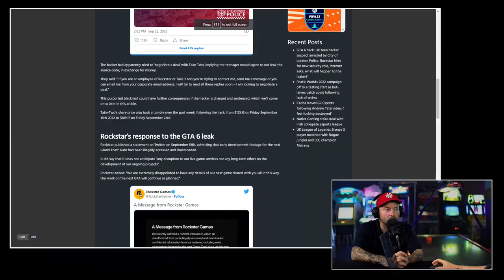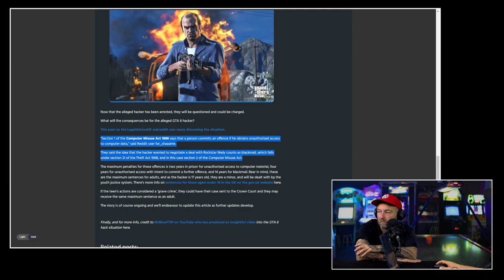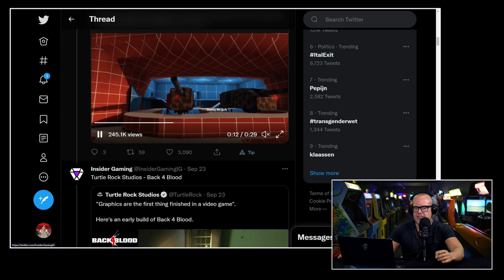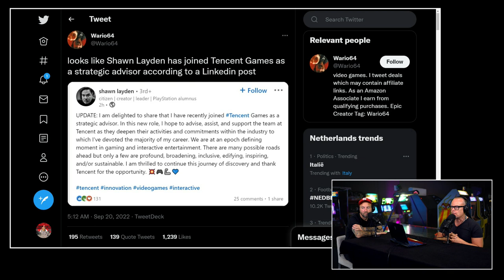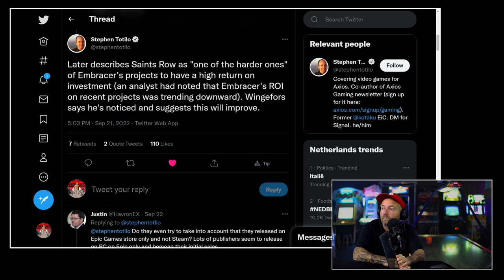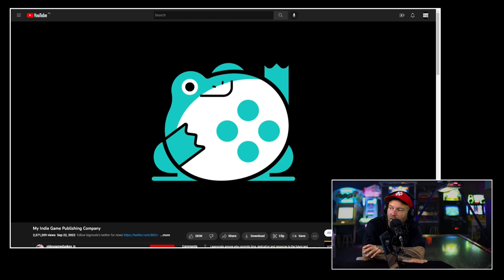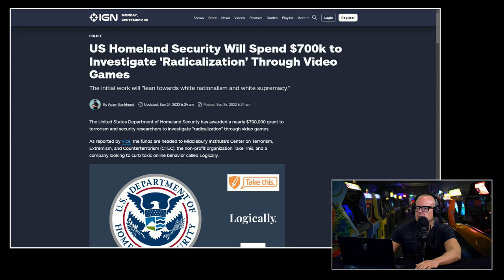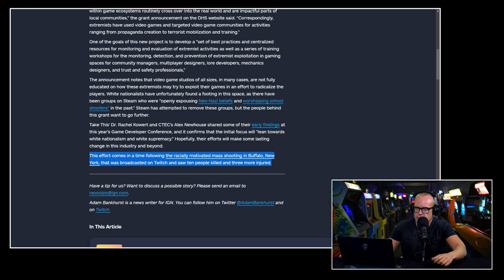!@#$% over arrestatie leaker GTA VI en sneer Microsoft ceo naar Jim Ryan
Deze week staat de dinsdagochtend bij Gamekings gewoon wel voor de Peepshow. We weten namelijk, dat als we te vaak vaste items op andere dagen zetten, jullie afkick verschijnselen krijgen. Dus nu, gewoon op dinsdag, een nieuwe editie van de Peepshow. En het is een zeer uitgebreide aflevering geworden. Niet omdat Boris en JJ heel lang over een-en-hetzelfde onderwerp gingen ouwehoeren, maar omdat er opeens heel veel op zakelijk gebied gebeurde. Zo werd de hacker van Rockstar en GTA VI opeens gepakt, ging Microsoft in op het geklaag van Jim Ryan en PlayStation, ging een oud top man van PlayStation in op een aanbod van Tencent en werd het persoon wat bij Twitch verantwoordelijk is voor de creators, ontslagen. En dat is nog maar een tipje van de sluier. Het was de afgelopen dagen gewoon aan in de industrie...

Hacker GTA VI binnen een week gearresteerd
Ruim een week geleden werd Rockstar getroffen door een giga hack/lek. Meer dan 90 video's van GTA VI werden op straat gegooid. We dachten in die periode allemaal aan een hoogwaardige hackers organisatie als schuldige. De waarheid blijkt echter gewoon een stuk simpeler. De hack blijkt gedaan door een 17-jarige puber uit Oxfordshire. Door de arrestatie weten we opeens meer over het hoe en waarom van de hack. En wat de mogelijk straf zou kunnen zijn voor deze knaap. Boris en JJ gaan het je allemaal vertellen.

Microsoft is beetje klaar met gezeur Jim Ryan
Er was echter veel meer nieuws uit de bizz-hoek. Sadya Naydella, ceo van Microsoft, diende Jim Ryan bijvoorbeeld van repliek. Op geheel eigen wijze en vol op de kaak. Een oud-medewerker van de PlayStation gaat voor Tencent werken en deed meteen een opmerkelijke uitspraak. Twitch heeft het lastig en verliest een top manager. Wat is daar aan de hand? En de baas van Embracer is open over wat hij van zijn game Saints Row vond. Hint: Niet best. Dit en meer ga je zien en horen in de Peepshow van dinsdag 27 september.